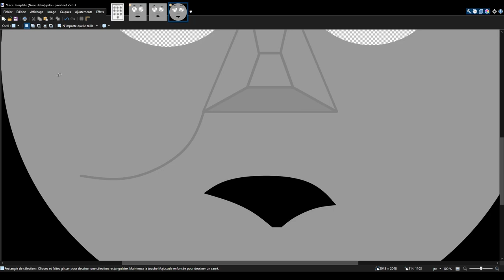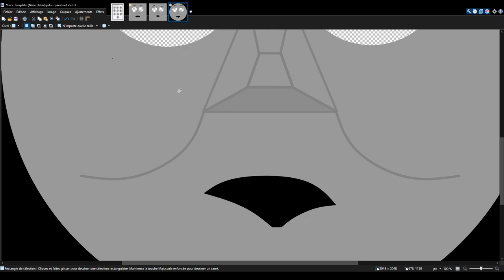Designing the Final Donald and Douglas face...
The final Donald and Douglas Yawn face.